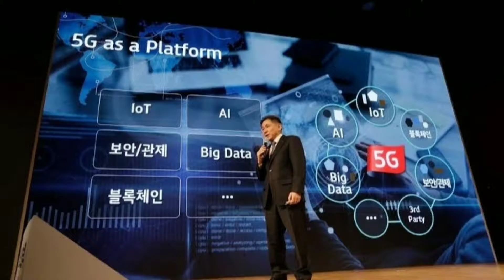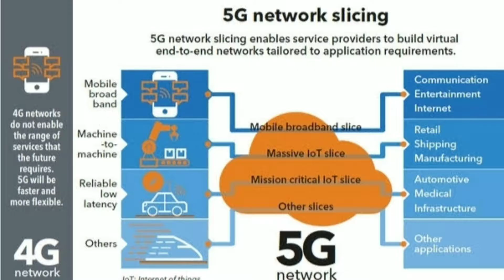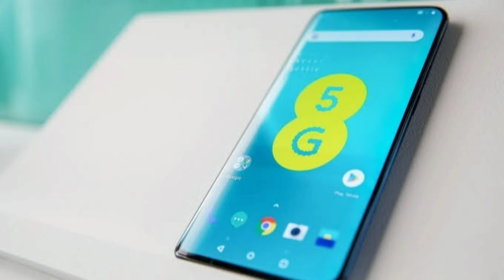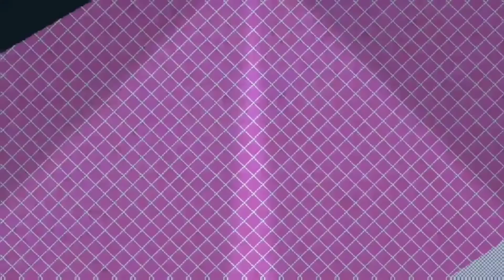All About 5G - The Next Gen Network - 5G Explained!!!🔥🔥🔥 || jio 5g latest news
what is mean by 5G, how its works, what are the comparisons between 4G and 5G
what are the advantages and disadvantages of 5G
how it works clearly explained.